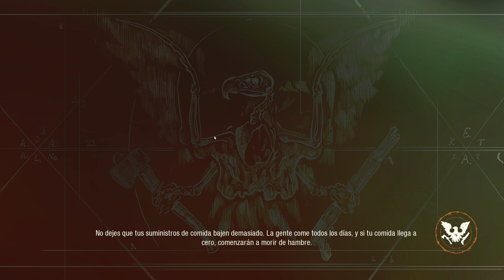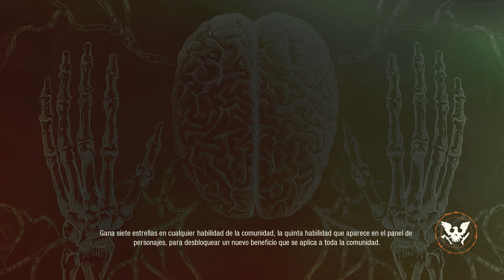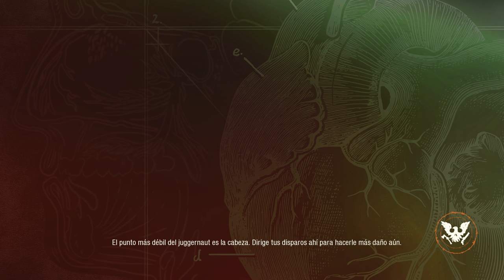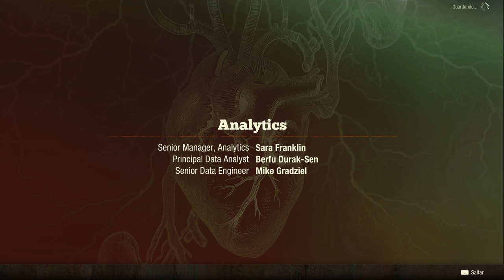State of Decay 2 #5 FINAL de muerte! (Trumbull Valley - LETAL - jefe militar)🧟‍♂